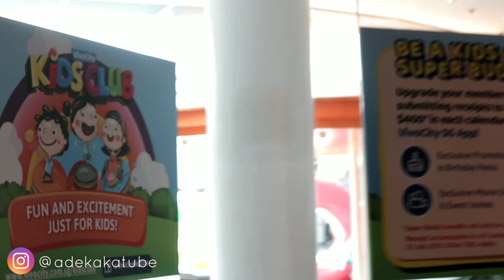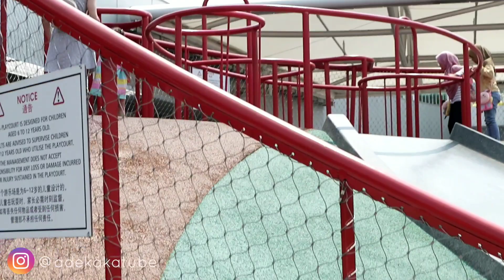MAIN DI VIVO CITY PLAYGROUND FREE !!! Travelling murah ke Singapore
Hai, welcome back to AdekakaTube Channel

Udah lama gak bikin video, kali ini kita mo bawa kamu JALAN KE SINGAPURA dan MAIN DI VIVO CITY PLAYGROUND Gratisss!!

Mo tau gimana serunya??